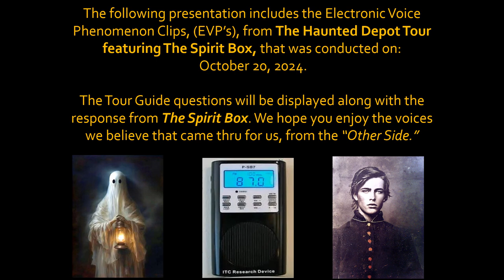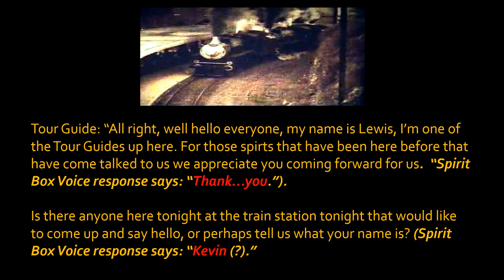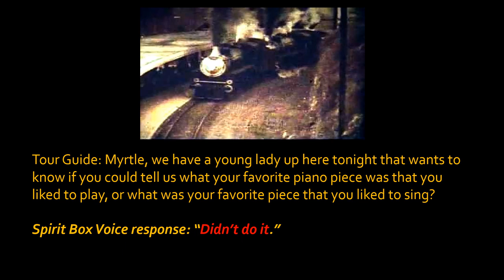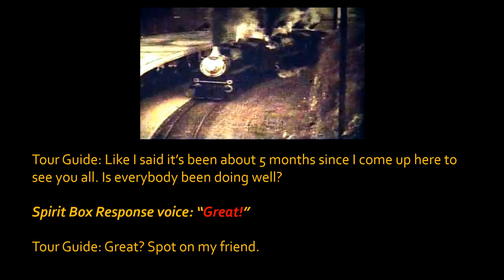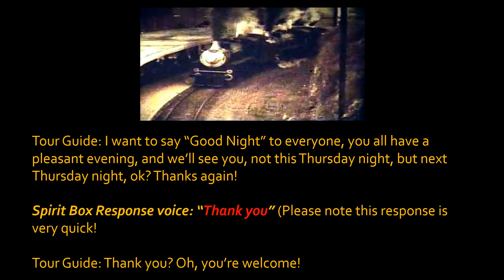Ghosts Of Staunton - Haunted Depot Tour Evidence Captures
Ghosts of Staunton is proud to share the Electronic Voice Phenenomon from the Haunted Train Station Depot in Staunton, Va., on 10/20/2024 from the LIVE Spirit Box Session.